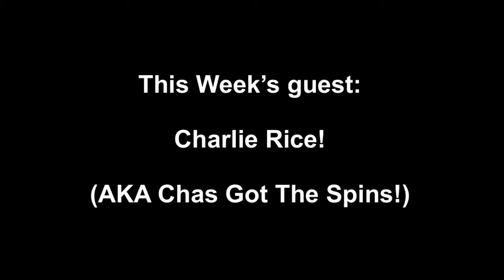Charlie Rice (Chas Got The Spins)